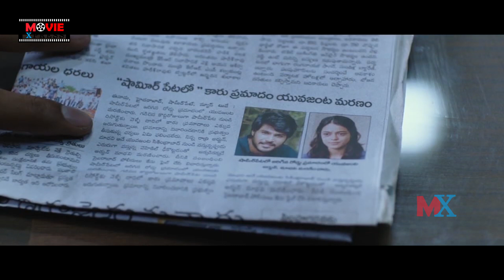ఏంటి యాక్సిడెంట్ అయ్యింది వీళ్ళకి కాదా? || Ninu Veedani Needanu Nene || Movie Express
Watch ఏంటి యాక్సిడెంట్ అయ్యింది వీళ్ళకి కాదా? || Ninu Veedani Needanu Nene || Movie Express.